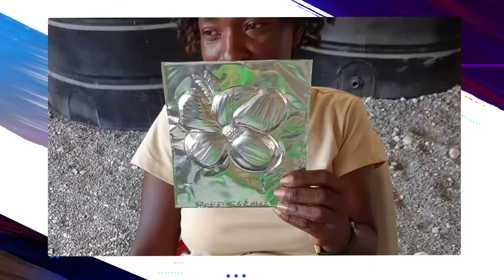At-risk youth take a 'Forward Step' toward employment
It is customary for people to put down at-risk youth, but the Forward Step Foundation has instead committed to building these youth, making them employable, so that they can successfully transition into adulthood.

New and upcoming entrepreneurs are to receive advice and guidance on best practices to grow and strengthen their businesses in 2021 at the free, live-streamed event hosted by the Jamaica Social Investment Fund (JSIF), through the European Union (EU) funded Poverty Reduction Programme (PRP) IV.  This one-of-a-kind event - dubbed The Virtual Entrepreneurship Expo 2021 - is supported by the Flow Foundation and is in keeping with the primary objectives of JSIF and the EU’s commitment to promote sustainable growth and development among Jamaican entrepreneurs.

The Virtual Entrepreneurship Expo takes micro and small business owners into a deep-dive of common challenges faced by entrepreneurs, especially those navigating through the business environment that has been created by the current pandemic. Business owners can look forward to setting new goals to accelerate their businesses by tuning